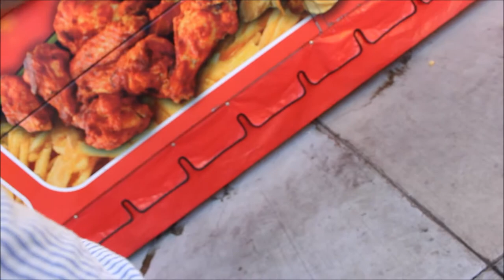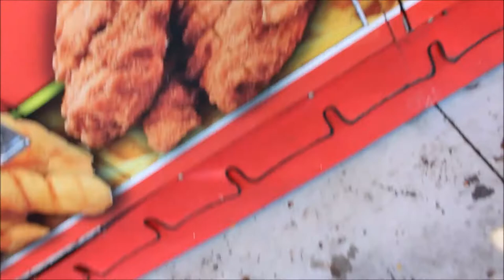Calgary stampede 2017 #5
Welcome to the 5th vlog on my channel